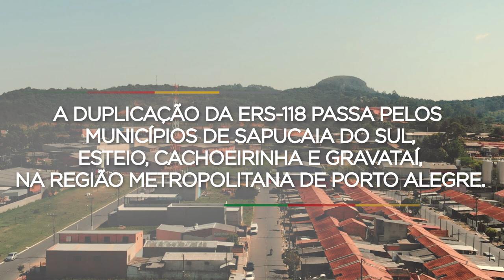Duplicação da ERS-118: economia